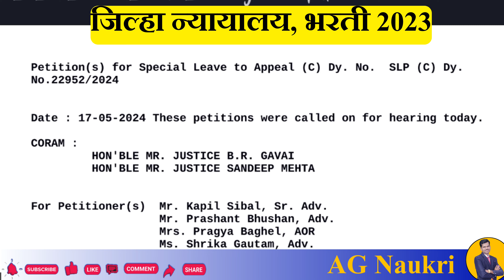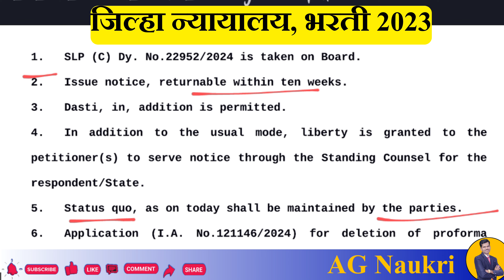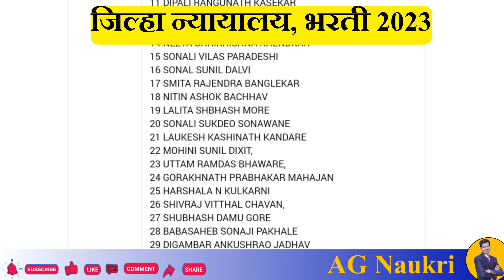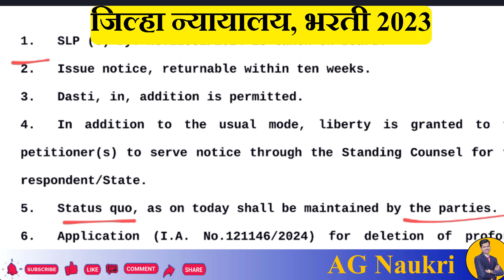Maharashtra District Court Recruitment 2023 New Update | महाराष्ट्र न्यायालय भरती नवीन अपडेट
🙏 Welcome to AG Naukri !

मित्रांनो ! आम्ही आपल्याला भरती बाबत थोडक्यात सारांश सांगण्याचा प्रयत्न करतो. परंतु आपण संपूर्ण जाहिरात वाचून सर्व माहिती व्यवस्थित वाचूनच अर्ज करावा. 👇👇